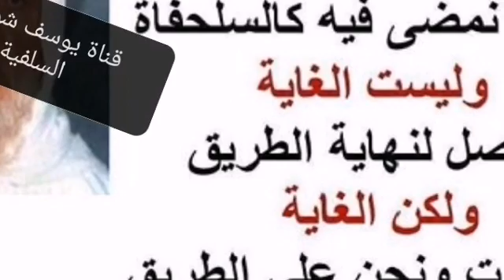7-192 ما حكم البسملة بصوت مرتفع قبل الفاتحة .؟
⛔ما حكم البسملة بصوت مرتفع قبل الفاتحة .؟
السائل : ما حكم البسملة بصوت مرتفع في الفاتحة بالنسبة للإمام الجهر بها ؟
الشيخ : لم يثبت في السنة ، بل السنة الصحيحة الإسرار بها وعدم الجهر .